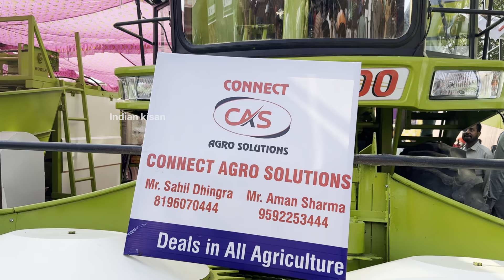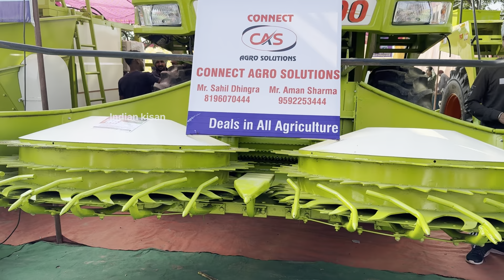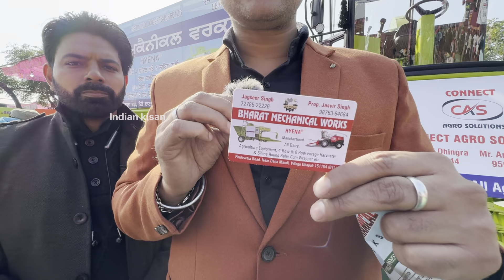मक्की की साइलेज बनाने की मशीन | इस मशीन से हर किसान होगा करोड़पति | साइलेज मशीन की पुरी जानकारी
Hi

सबसे आधुनिक मशीन मक्की की शैलेश बनाने की मशीन